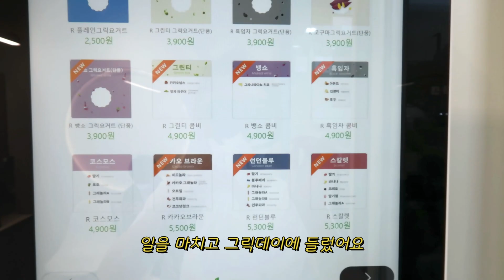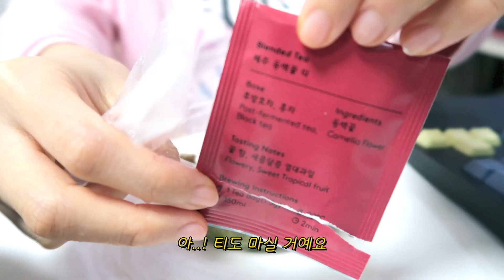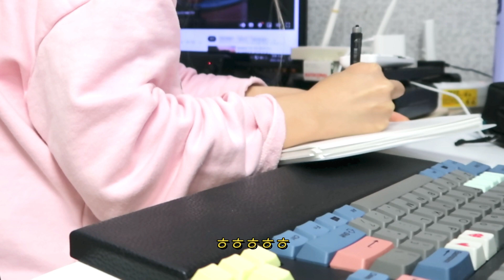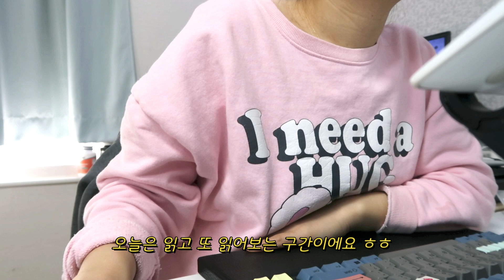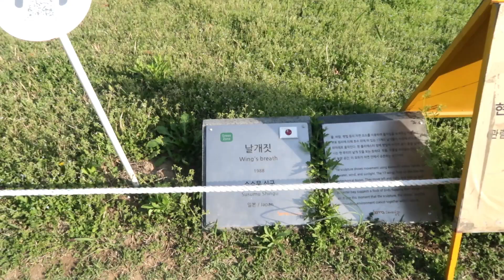VLOG) 낙낙!! 결국 인정하는 작가 브이로그 | 직업인으로서 글쓰기, 회의와 수정, 공원에서 젤라또, 리얼포스R2 미니 샌드위치 망고스무디 샐러드 자취요리 | 프리랜서 브이로그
이제 점점 더워지고 있어요
저는 지독한 야식증후군에 걸려서
새벽마다 냉장고를 터는 재미로 살고 있어요 ㅎㅎ
여러분은 어떻게 작업하고 계세요?

모쪼록 즐거운 쪽이길..! ㅎㅎ

저는 떡볶이도 먹고 망고스무디도 만들어서 먹고
그릭요거트도 사서 먹었어요.
여름이 되면 야식을 더 많이 먹을지도 몰라요 ㅎㅎ
끄아악 zz

그럼 다음주도 화이팅이에요!!
아자아자 얍얍

BGM 정보